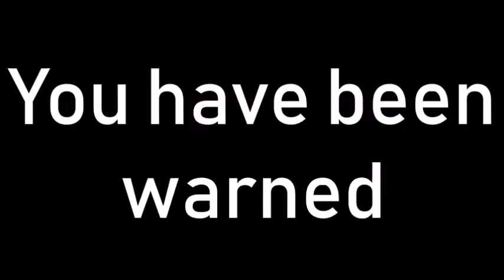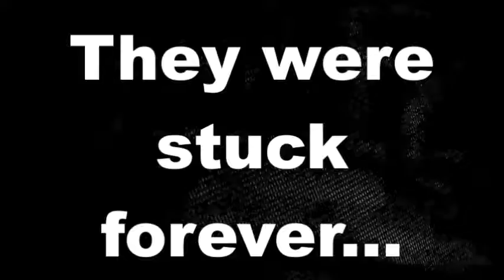The Adventure of Demonetization Continues | Tiviyl Plays Postal 2 with Fil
It does not really need to be stated that Postal 2 is a game that is meant to be offensive.  That being said do not get your knackers in a twist.  I warned you.

The adventure continues my friends!